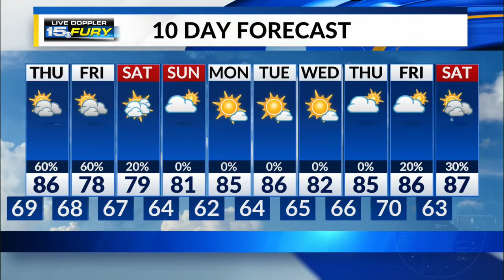Thursday Preview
Rain and storms move back in during afternoon and evening